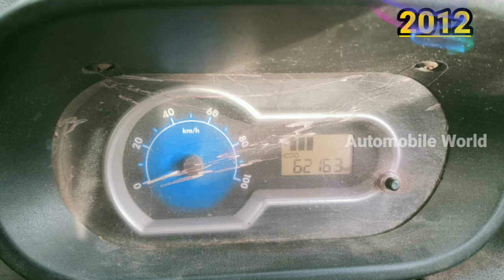Ace Zip | 2012 | Closed Body | Vehicle For Sales | Tata Sales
10.00 AM TO 5.00 PM

(SUNDAY LEAVE )

10.00 AM TO 5.00 PM

SARAVANA CARS
( TATA ACE & ALL LOAD )
VEHICLE BUYING &  SELLING
60A, SIVANANDHA NAGAR,
KOLATHUR,
CHENNAI – 600 099,
NEAR KTM SHOW ROOM.

1.AUTOMOBILE WORLD

CREDIT:
Source: Wikipedia